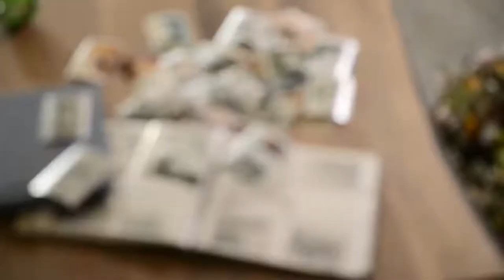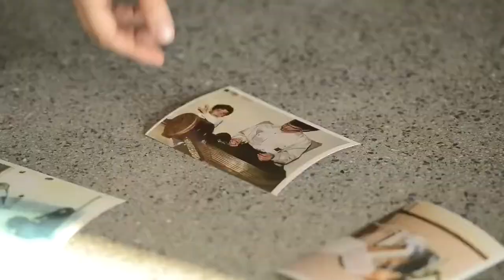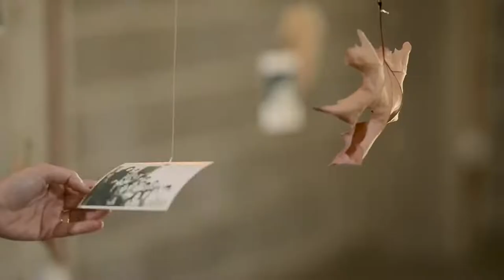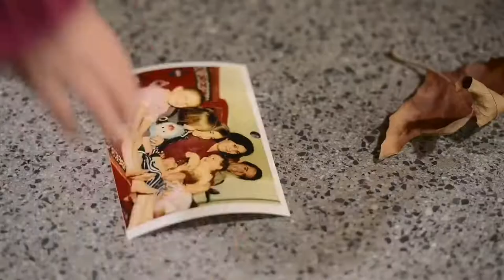milad derakhshani - its blue here (Official Music Video)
Composer: Milad Derakhshani
Tar player:  Milad Derakhshani

This Video is in the world music genre ,which used in the arrangement of Persian instruments like as Tarwhich  Milad Derakhshani has composed it .The play of Tar and the arrangement of this Track is also performed by Milad